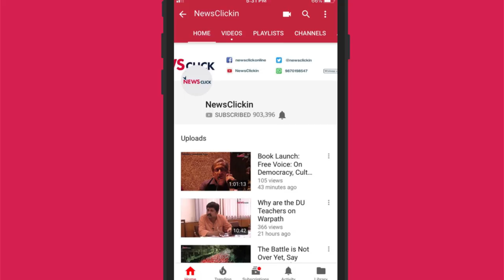Pompeo Visit: Will USA Nudge India Away From the Sino-Russia Bloc?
US Secretary of State Mike Pompeo's visit to India will be closely watched by Russia and China. Donald Trump's aggressive  foreign policy towards Iran and China is being checkmated by the Russia-China bloc. Will the US offer trade incentives to India in a bid to 'improve' ties between the two nations?